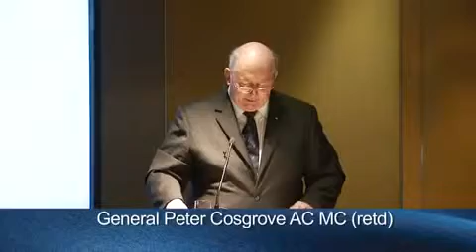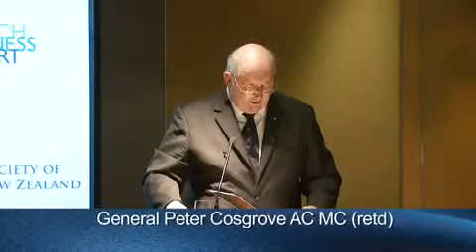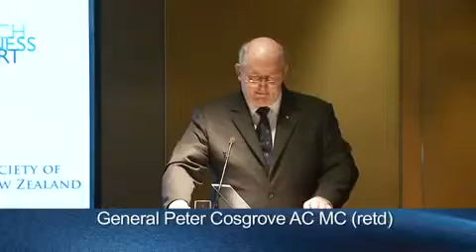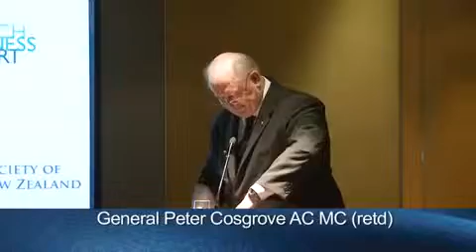Prostate Cancer Book General Peter Cosgrove AC MC retd) part two YouTube [360p]